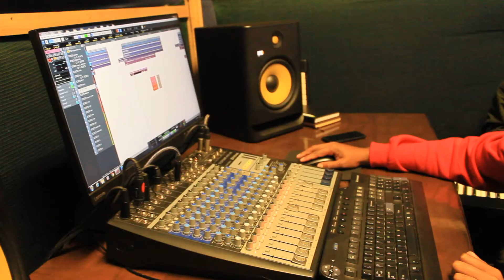IHHASH'ELIKHULU LIVE RECORD EMABHOZENI STUDIO